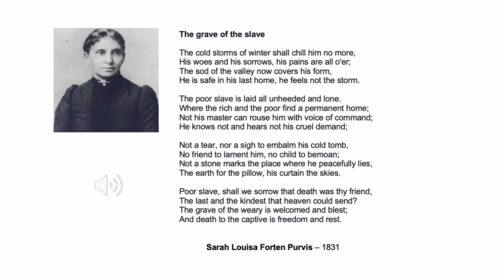The grave of the slave : Sarah Louisa Forten Purvis set to music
Sarah Louisa Forten Purvis (1814–1884) est une poétesse afro-américaine, abolitionniste et féministe de Philadelphie, en Pennsylvanie. Elle cofonde la Philadelphia Female Anti-Slavery Society et rédige de nombreux poèmes pour le journal anti-esclavagiste The Liberator. Elle les publie sous son nom ou sous les noms de plume « Ada » ou « Magawisca ». C'est une figure importante de l'histoire de l'abolitionnisme et du féminisme et elle contribue à la notion d'intersectionnalité.

Sarah Louisa Forten Purvis (1814–1884) was an American poet and abolitionist from Philadelphia, Pennsylvania. She co-founded The Philadelphia Female Anti-Slavery Society and contributed many poems to the anti-slavery newspaper The Liberator.[1] She was an important figure for the history of abolitionism and feminism.

Composer Pierre Mercoeur

Baritone  : Philip Lowry
Piano : the composer

This piece is under copyright law (SACEM 2023 France and all countries)

Professional performers willing to include this piece to their répertoire are more than welcome. To do so, a score is available on request.